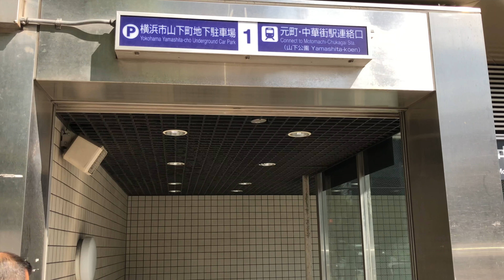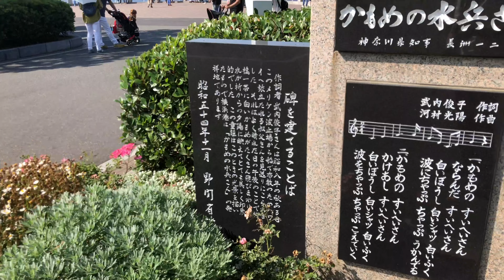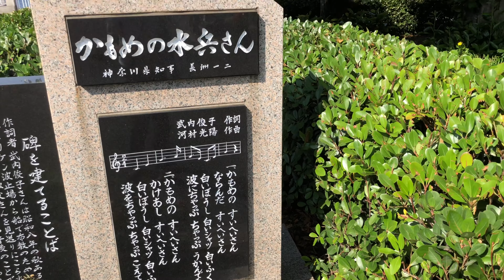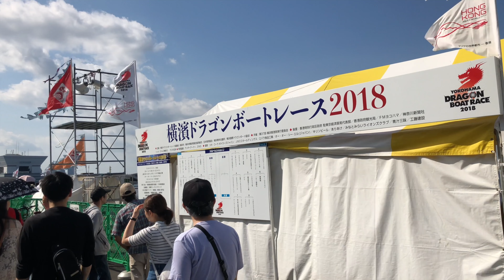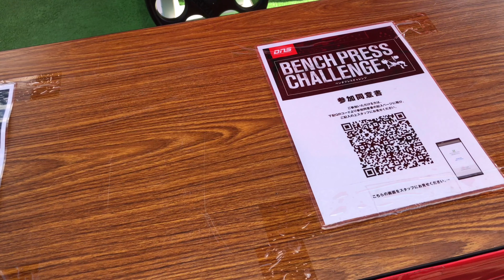19. YAMASHITA PARK, YOKOHAMA, JAPAN, 横浜山下公園【4K】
We will start walking from Motomachi-Chukagai Station, Minato-Mirai Line to Yamashita Park and walk around the park.